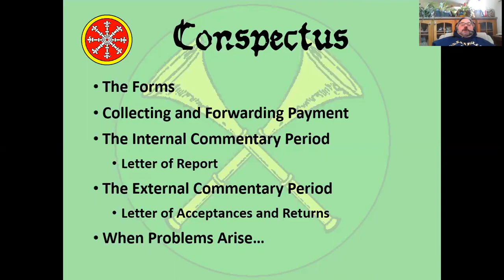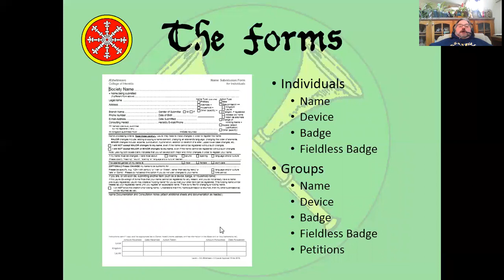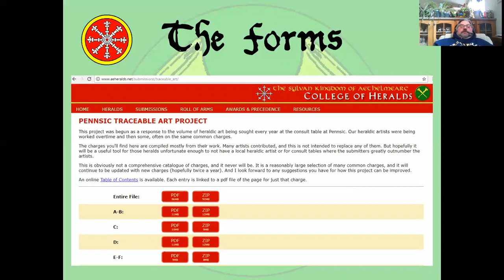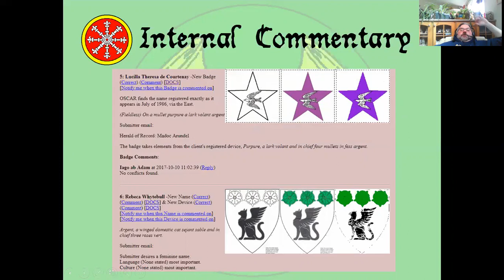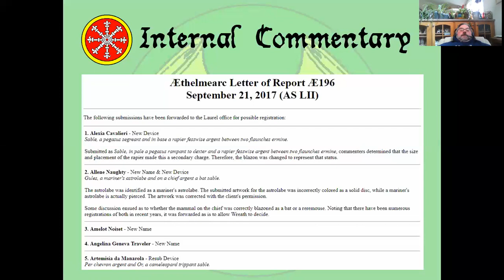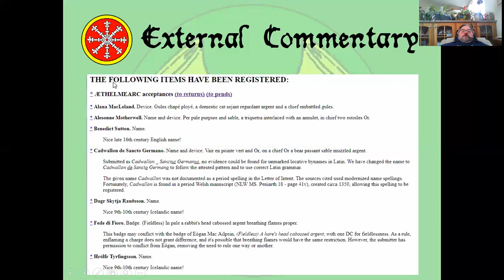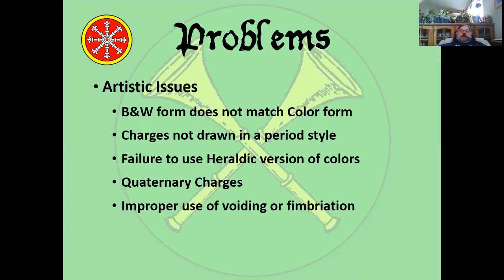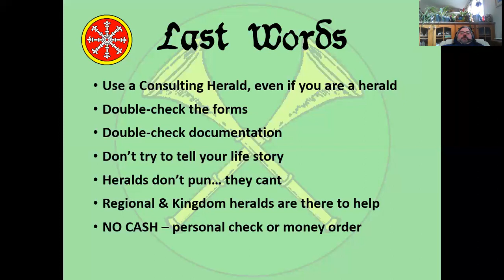SCA Heraldry: The Garnet Process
For heralds in the SCA, Inc., this is a description of what happens to your submission in the Kingdom of AEthelmearc after you forward it to the Garnet Herald office.

Companion videos include Name Consultation, Armoury Consultation, and Writing Effective Commentary in the Online System for Commenting and Response (OSCAR).